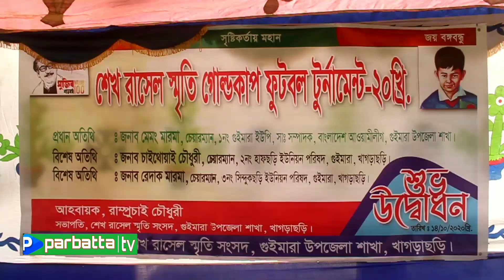prothom matchei jobayer akadasher joy I BAILLA CHARI FOOTBALL I parbatta tv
prothom matchei  jobayer akadasher joy , BAILLA CHARI FOOTBALL , parbatta tv, matiranga, khagrachari, Bangladesh
parbatta tv